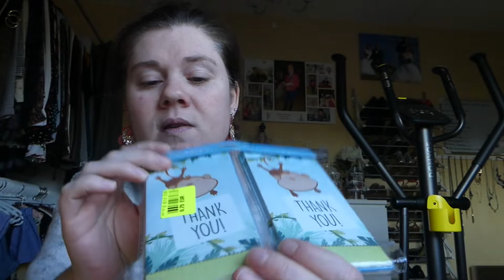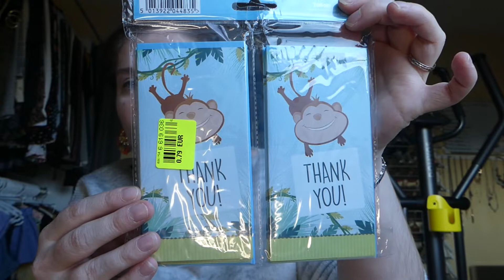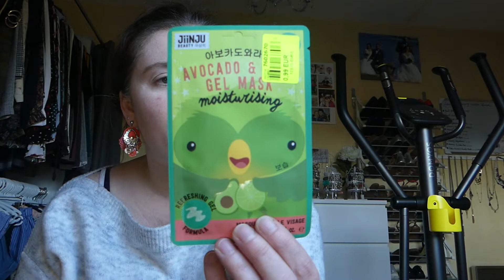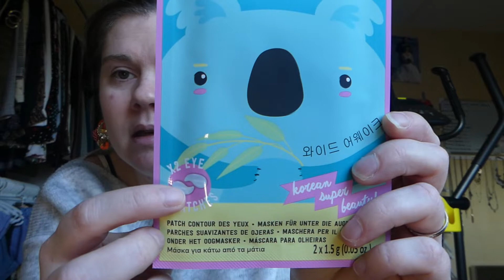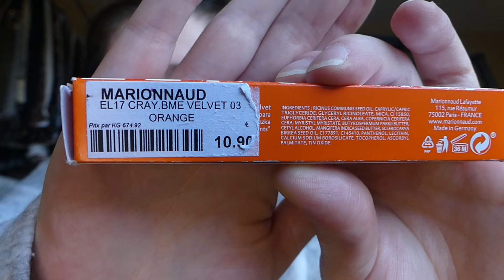HAUL NOZ JANVIER 2021 #7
N'oubliez pas d'activer la petite cloche pour voir toutes mes vidéos.

CODE PARRAINAGE : SERGE LUTENS EN PARTENARIAT AVEC MY LITTLEBOX : AVEC LE CODE "LUTENS20", 20 EUROS VOUS SONT OFFERTS DES 100 EUROS D'ACHAT SUR LE SITE INTERNET DE SERGE LUTENS VALABLE DU 04/12/2020 AU 31/01/20201.

Code parrainage : BOX BEAUTE MY LITTLEBOX : FRIEND541596 pour bénéficier de 3 euros de réduction sur votre 1ère Box.

Code parrainage : BOX BEAUTE BLISSIM pour bénéficier de 100 points fidélités lors de votre première commande.

Code parrainage : CLIC AND FIT pour bénéficier de 10 euros de réduction sur votre première box.

Code parrainage : DEGUSTABOX pour bénéficier de 5 euros de réduction sur votre première commande Dégustabox.

Merci et à bientôt et bon visionnage.

Kristell